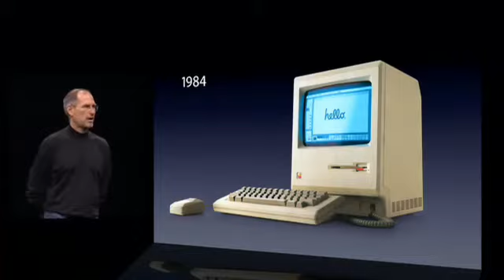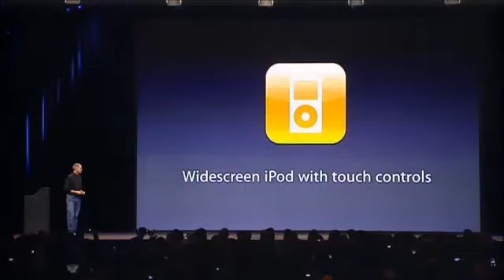Steve Jobs introduces iPhone in 2007 Introduction